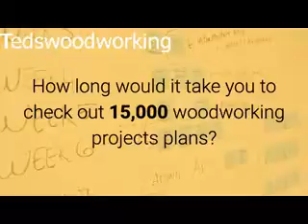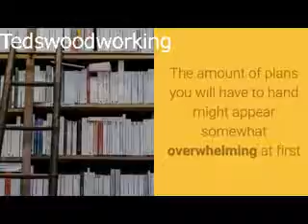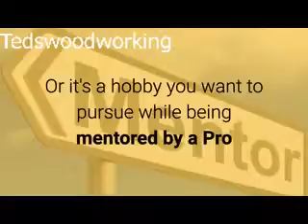Teds Woodworking Review-Teds Woodworking Scam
Teds Woodworking Plans is the revolutionary program that will help you to complete the wooden projects by following simple techniques and wood working plan to make everything as possible just by spending few minutes for having the best result in the faster Teds Woodworking way.Teds Woodworking Scam Even you have the ability to skip the problems by following the simple step by step instruction to understand the concepts of building each and every Ted Mcgrath Woodworking projects quickly.Teds Woodworking Review Teds Mcgrath Woodworking will explain you with diagrams, important parts without confusing yourself. Teds Woodworking creator was spent almost 40 years to collect the required information from the world’s comprehensive collections of Teds Woodworking plans to make you feel comfortable to build the things that you want forever.
Teds Woodworking Package has become easier and more convenient than ever to find the information you need in a few seconds in just a few clicks.Teds Woodworking Scam As a way of helping and inspiring people who have a passion for Teds Woodworking, Ted decided to compile all his knowledge in one comprehensive guide. This package also comes with tips and supply lists to make the Teds Woodworking entire process of starting and finishing new woodworking projects. Teds Woodworking Projects is a one of a kind product meant for carpenters and woodworkers of different levels of skills. Teds Woodworking Review.You will be able to save a lot of money when you use the plans you can find in Teds Woodworking to help you make those items instead of buying them. However, remember that you will have to pay more for the advanced Teds Woodworking plans composed of intricate designs when you buy them individually. You are probably wondering how Teds Woodworking differs from the rest of the woodworking resources you will find online. Teds Woodworking Guide is that it does not just provide quantity, yet good quality as well. Some of you might be wondering why Teds Woodworking would sell all his collections in just one comprehensive guide rather than small books.Teds Woodworking Scam It makes sense that he will tell you about how Teds Woodworking became one of the best woodworkers. Teds Woodworking skills immensely improved and gained confidence in his own woodworking skills. Although Teds Woodworking has a lot of good things to offer, it has also some flaws. Teds Woodworking Review.You’ll have every plan in a portable Teds Woodworking DVD and you don’t need to spend time in front of your computer to download the pack. If you liked our video, share! Sharing is caring!
Skill Level Doesn't Matter!: There’s no guess work involved in Ted’s detailed, easy-to-follow woodworking plans and blueprints - which makes it suitable for beginners and professionals alike. You don't have to be a carpenter or joiner to build beautiful woodworking projects! "There's NOTHING ELSE Like These Plans on the Market Today" That's a statement I do not take lightly. But as I mentioned earlier, I've thoroughly researched the market and all competing products.Teds Woodworking Scam Truth is, I've been a carpenter for almost 36 years, and I haven't found anything like this for less than tens of thousands of dollars. Here's the bottom line: Teds Woodworking Review.If you are planning to start on your woodworking project, this isn't something you SHOULD use, it's something that you would be insane not to.